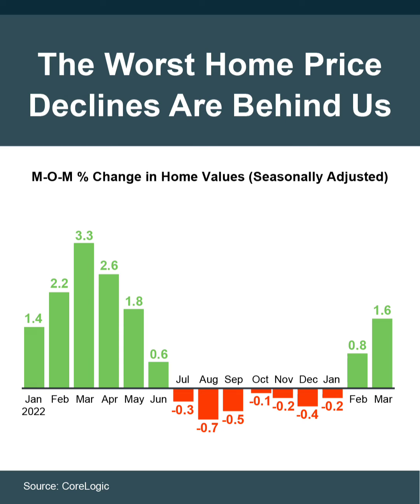We are past the worst of home price declines.